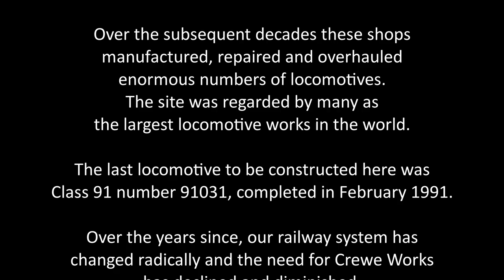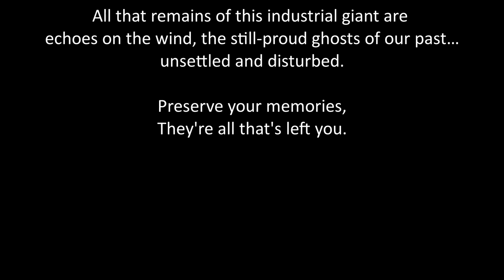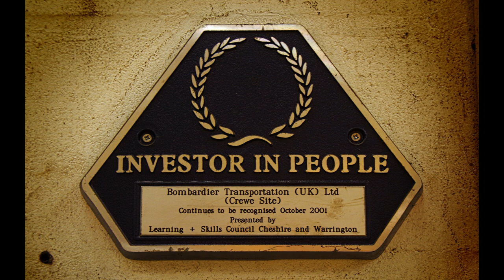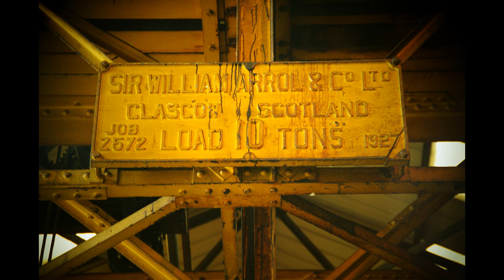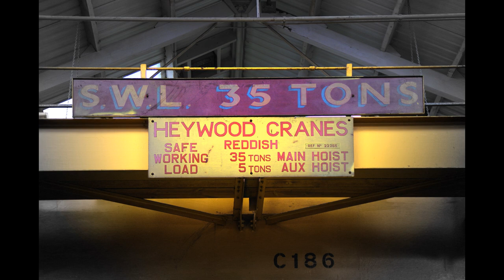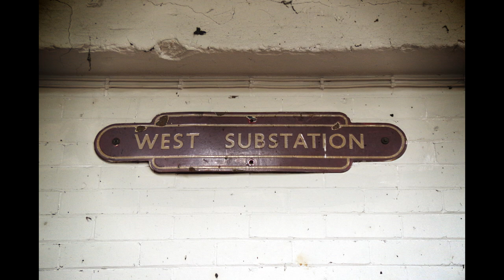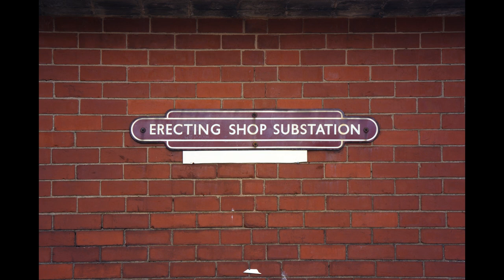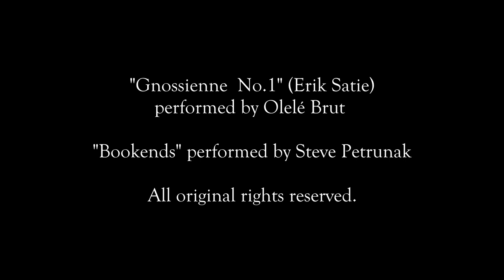Ghosts of our past (A requiem for Crewe Works west end buildings)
By the 1860s, the railway workshops originally built by the Grand Junction Railway in Crewe in 1843 had become so confined and difficult to further extend that the London & North Western Railway began construction of a new site. Known as the Deviation Works, this began to the west of what is now Edleston Road and extended, eventually, as far as Merrill’s Bridge some 1.2 miles further west.

The first workshops at the Merrill’s Bridge end of the site were No.9 Erecting Shop, operational from 1903, and the Main Machine Shop. With the construction of these two new buildings, Crewe Works covered 136 acres with 46 acres under roof. Just three years earlier, the Works had constructed its 4,000th locomotive.

Growth and demand continued and by 1923 Sir Henry Fowler wrote that No.9 Erecting Shop “is so congested that I feel sure work cannot possibly be carried out on the best lines.”

Expansion and modification followed between 1925 and 1927. This included enlargement of No. 9 Erecting Shop as “Erecting Shop North”; enlargement of the Main Machine Shop and construction of Erecting Shop South – on the site of a partly-constructed 10 Shop – and a further Machine Shop between No. 9 and the Crewe-Chester railway.

Over the subsequent decades these shops manufactured, repaired and overhauled enormous numbers of locomotives. The site was regarded by many as the largest locomotive works in the world.

The last locomotive to be constructed here was Class 91 number 91031, completed in February 1991. Over the years since, our railway system has changed radically and the need for Crewe Works has declined and diminished.  Nothing of the Grand Junction Railway’s original Works buildings remains and of the Deviation Works only a small part now remains and is still in use.

And so, with the inevitable march of progress, the old buildings which even today are still referred to as 10 Shop and Machine Shop have finally passed into history, demolished for a housing development.

All that remains are the echoes of this industrial giant, ghosts of our past… unsettled and disturbed.

Preserve your memories, they're all that's left you.
The images in this slideshow are also available on Flickr